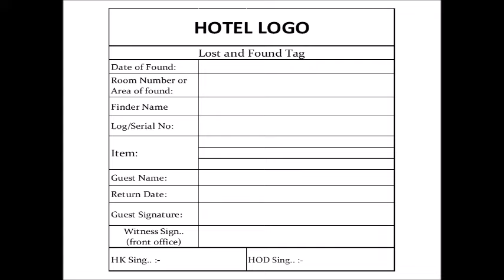LOST & FOUND PROCEDURE ! खोया और पाया प्रक्रिया ! What is Lost & Found? By Rakesh Nag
LOST & FOUND PROCEDURE ! खोया और पाया प्रक्रिया ! What is Lost & Found? खोया और पाया क्या है? In this training you can learn hotel Lost & Found SOP. इस प्रशिक्षण में आप होटल लॉस्ट एंड फाउंड एसओपी सीख सकते हैं।
Lost an Found Items Pictures I downloaded from Google chrome.